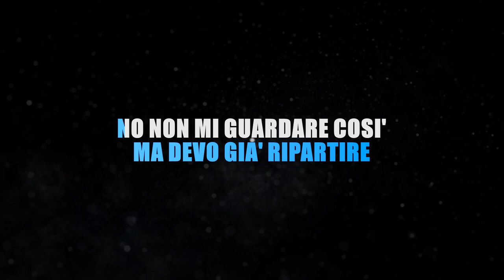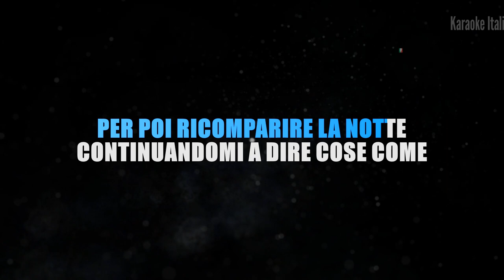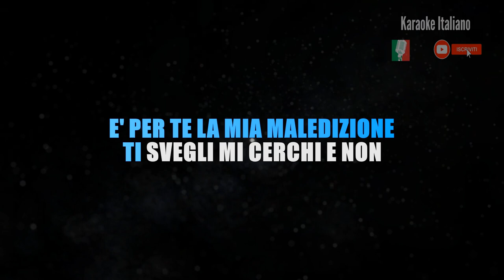Tiromancino ft. Enula - Due Rose - Karaoke Strumentale 🎤